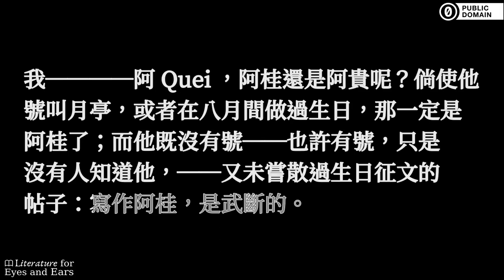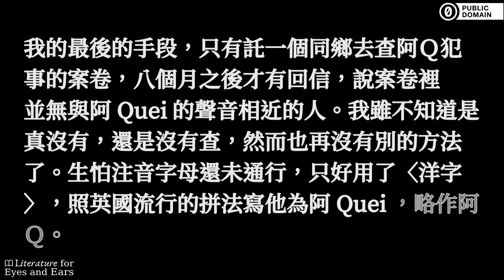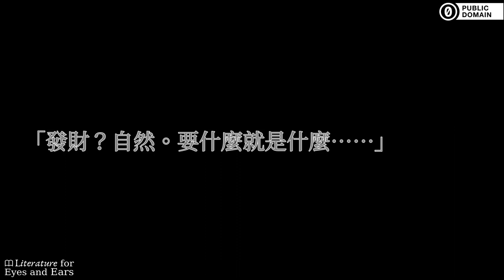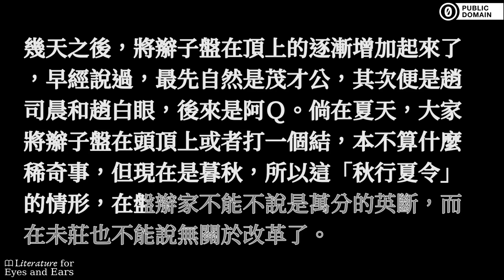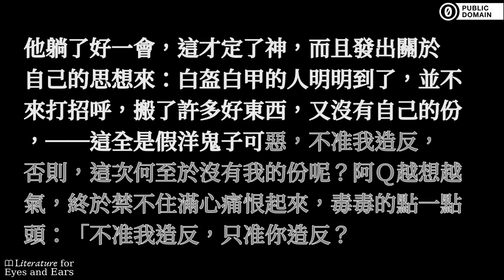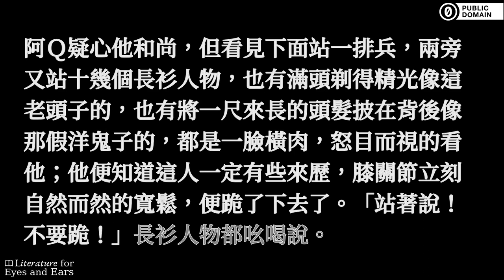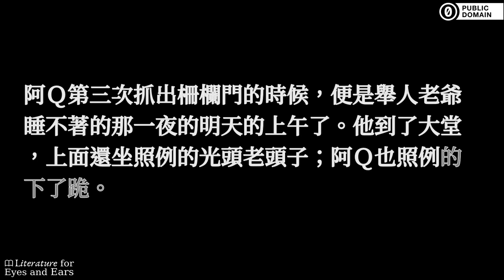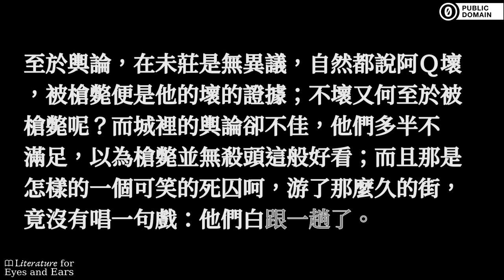阿Q正傳 by Xun Lu | Traditional Mandarin Chinese audiobook | Literature for Eyes and Ears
Practice and perfect your Traditional Chinese spelling and Mandarin pronunciation with this audiobook of 阿Q正傳 by Xun Lu. Read and listen at the same time. Use the translated captions if you need help with difficult vocabulary. But don't rely on them too much.

The True Story of Ah Q (simplified Chinese: 阿Q正传; traditional Chinese: 阿Q正傳) is an episodic novella written by Lu Xun, first published as a serial between December 4, 1921 and February 12, 1922. It was later placed in his first short story collection Call to Arms (吶喊, Nahan) in 1923 and is the longest of the stories in the collection. The piece is generally held to be a masterpiece of modern Chinese literature, since it is considered the first piece of work fully to use Vernacular Chinese after the 1919 May 4th Movement in China.It was first published in the Beijing Morning News supplement as a serial. Originally Lu Xun wrote the story under the name "Ba Ren" ("crude fellow"), and so originally few people knew who wrote Ah Q. The first installment was published on December 4, 1921, and additional installments appeared weekly and/or fortnightly. The final installment was published on February 12, 1922. The story had nine chapters. (Summary from Wikipedia.)

Sections:
[00:00:00] → Chapter 1
[00:07:47] → Chapter 2
[00:18:53] → Chapter 3
[00:29:14] → Chapter 4
[00:41:12] → Chapter 5
[00:51:37] → Chapter 6
[01:06:24] → Chapter 7
[01:17:52] → Chapter 8
[01:29:37] → Chapter 9